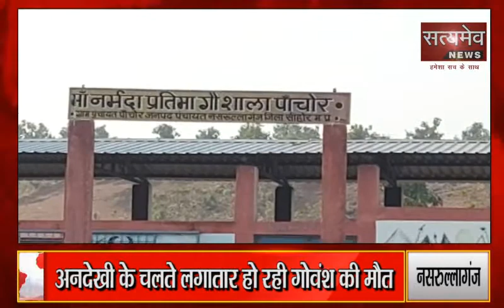Nasrullaganj : अनदेखी के चलते लगातार हो रही गोवंश की मौत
गौशाला बनती जा रही है गोवंशों की कब्रगाह